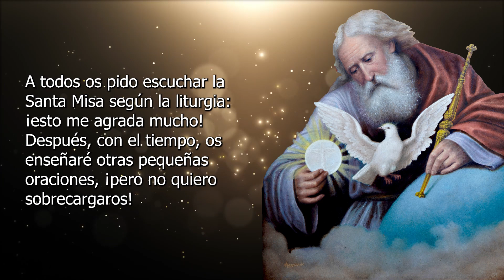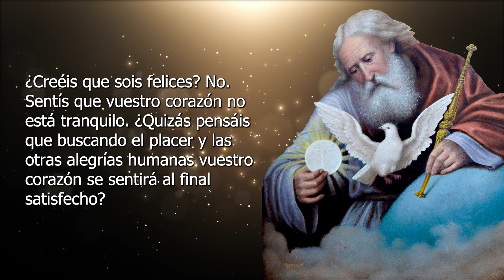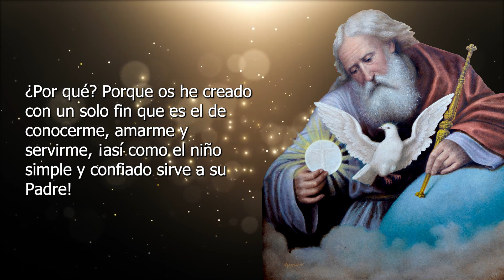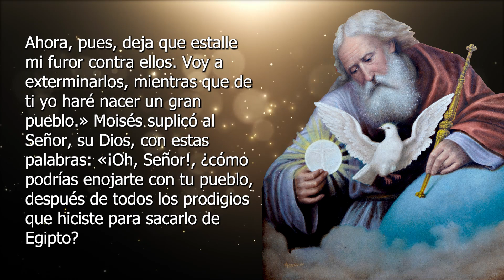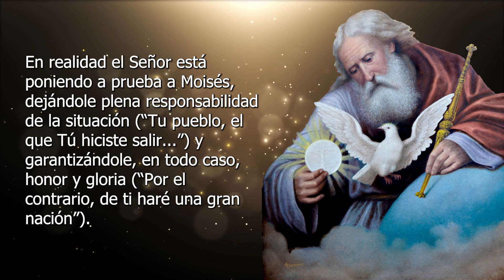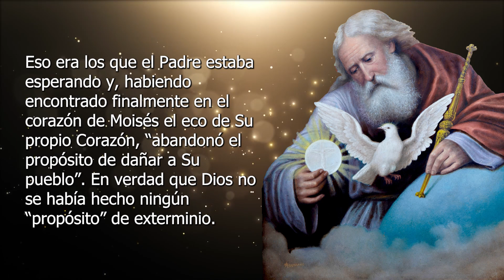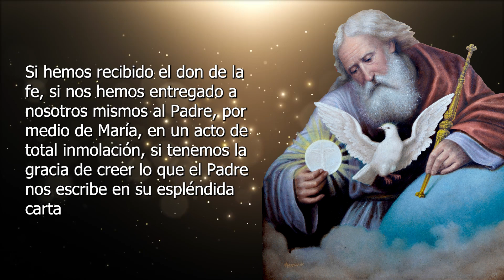MENSAJE DE DIOS PADRE Día 27 (Consagración a Dios Padre)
Día 27 de la Consagración a Dios Padre.
Comparte este mensaje de Dios Padre para que más familias lo conozcan y reflexionen.